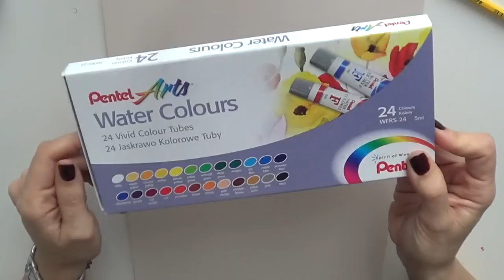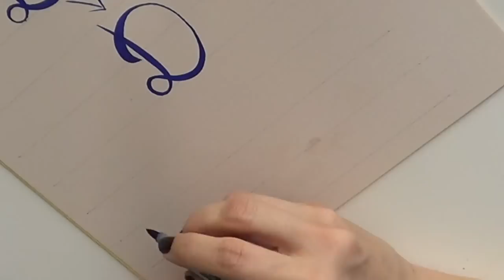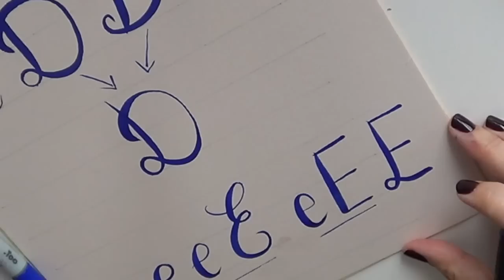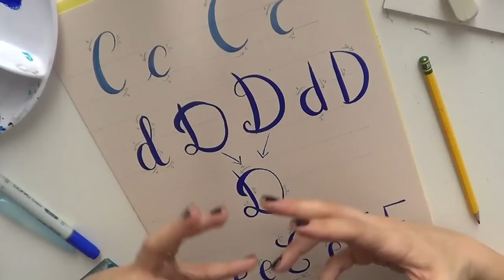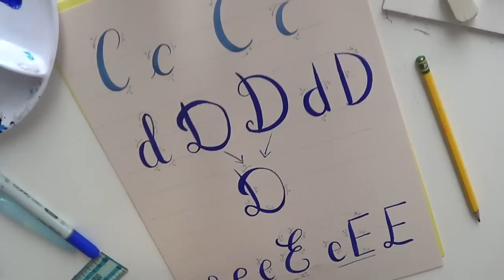Corso di Calligrafia Moderna Lez. n.3 : C D ed E Arte per Te